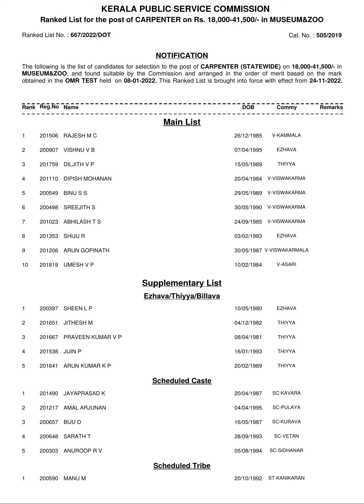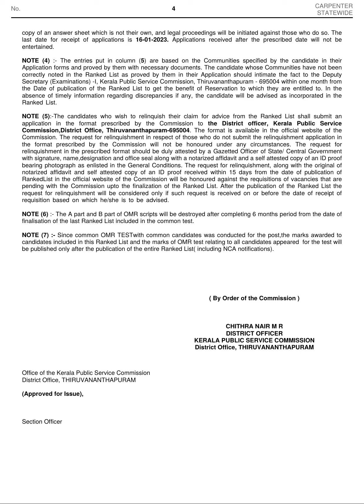2022CARPENTER (STATEWIDE) - MUSEUM&ZOO DEPARTMENTCARPENTER (STATEWI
2022
CARPENTER (STATEWIDE) - MUSEUM&ZOO DEPARTMENT

CARPENTER (STATEWIDE) - MUSEUM&ZOO DEPARTMENT tvmusr@kpsc Wed, 11/30/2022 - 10:39

R/L No : 667/2022/DOT     WEF : 24/11/2022   Cat.No: 505/2019    CARPENTER (STATEWIDE) - MUSEUM&ZOO DEPARTMENT     DATE OF UPLOAD : 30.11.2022
file
505.2019.pdf
Category
Statewide
Year